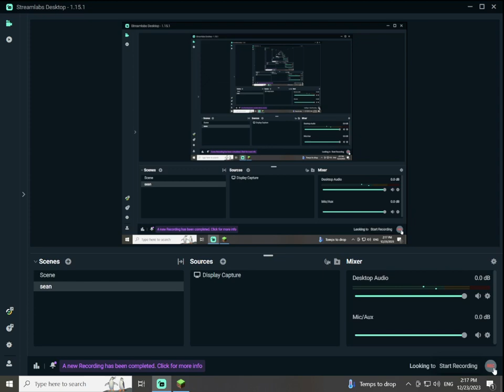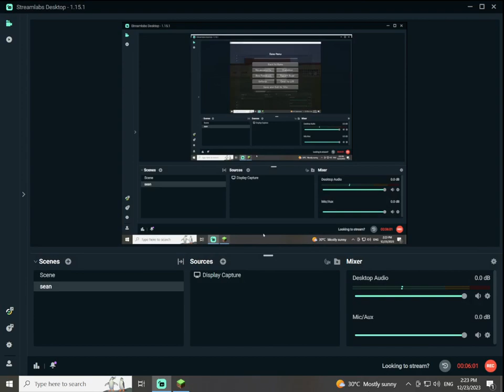Building a mincraft house/part 6/FINAL/No talking